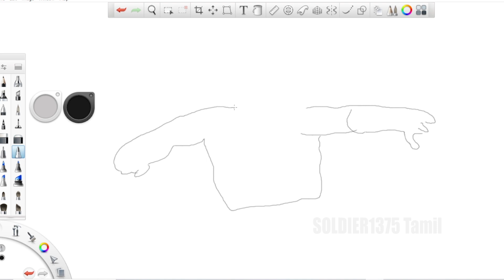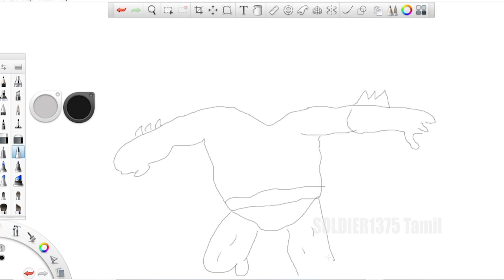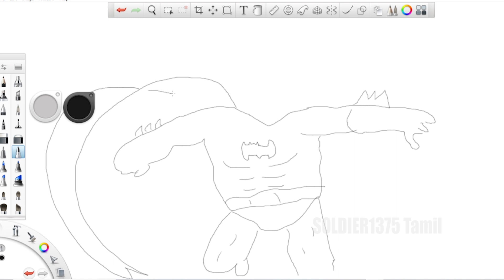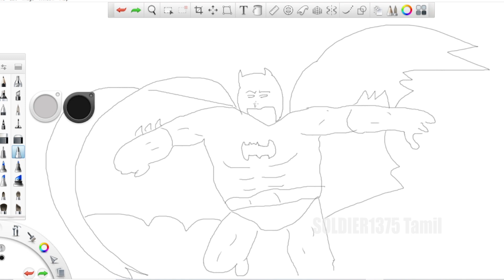Lets Sketch Some Video Games & Cartoons Character S02 Epi 25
Hey Guys,

I Love Playing Video Games, as well as i Love to Do Some Sketch & Colorings, So here I'm going to Sketch Some Cartoons, Retro & Video Games Characters.